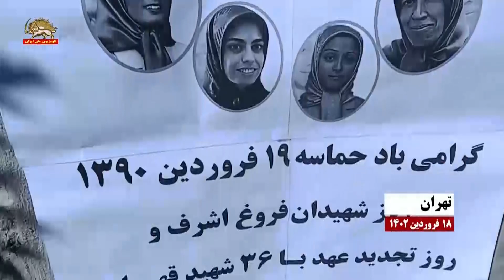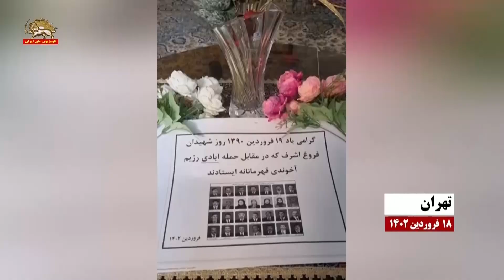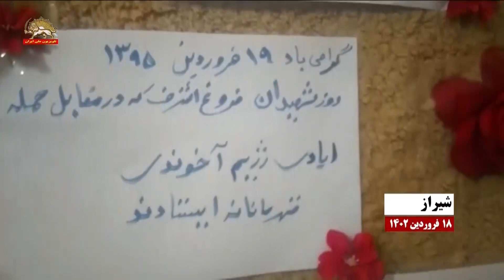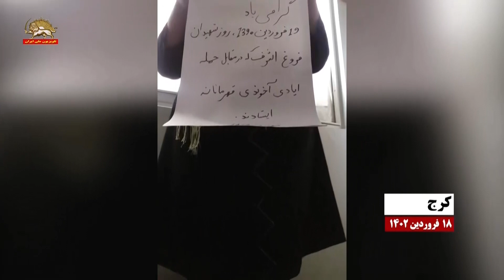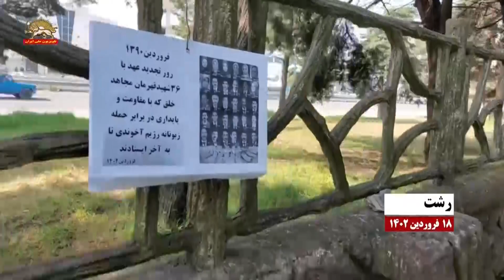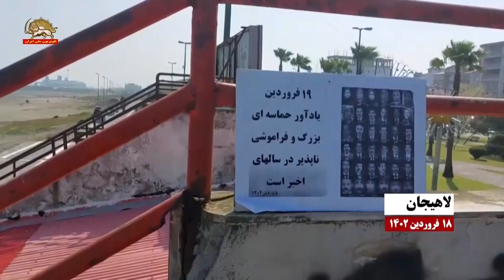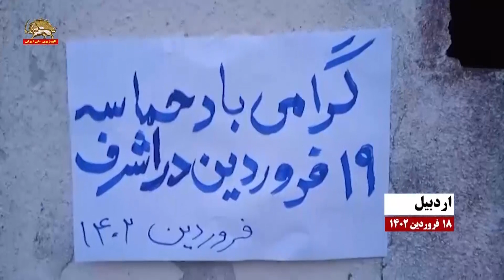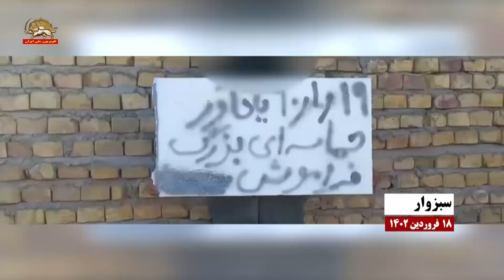پراتیک کانونهای شورشی در گرامیداشت حماسه فروغ اشرف در ۱۹فروردین ۱۳۹۰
۱۹ فرردین ‍۱۳۹۰، روز تجدید عهد با ۳۶ شهید قهرمان مجاهد خلق